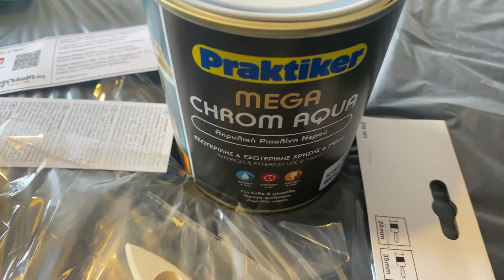✨EXTREME MAKEOVER✨ΥΠΝΟΔΩΜΑΤΙΟΥ!!![αξιοποιούμε αυτά που ήδη έχουμε!]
Extreme makeover , εκτός προγράμματος λίγο πριν τα Χριστούγεννα!!!🎄
Υπό καταρακτώδη βροχή , μέσα σε δύο μόνο μέρες , αλλάξαμε τελείως το aesthetic του υπνοδωματίου🛠

Ανυπομονώ να ακούσω τις προτάσεις σας για το επόμενο...
Ευχαριστώ πολύ που παρακολουθήσατε παιδιά😘